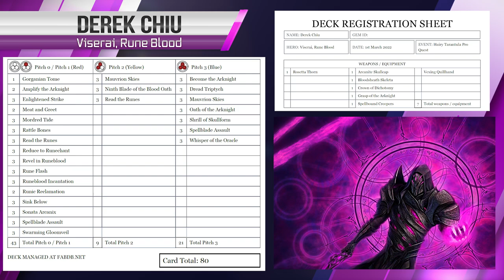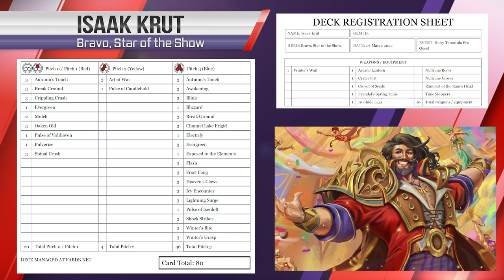FAB Pro Quest Finals: Isaak Krut vs Derek Chiu | Hairy Tarantula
Flake and Rick cast the Pro Quest finals from Hairy Tarantula in Toronto - Issak Krut vs Derek Chiu.